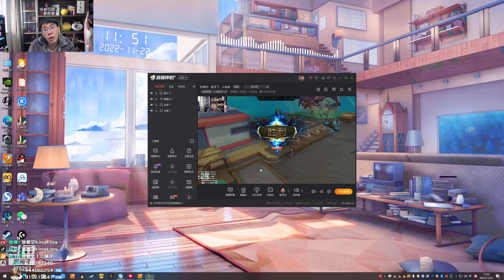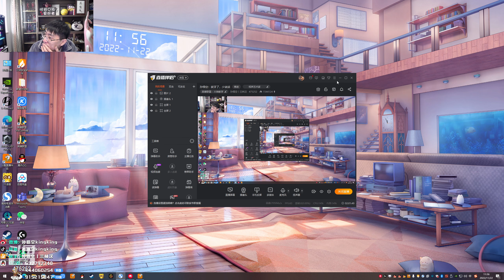【猴哥】蘭林漢悟空：雲頂之弈 美測服（吃雞）你要幹什麼 你在追三嗎（20221123P3）